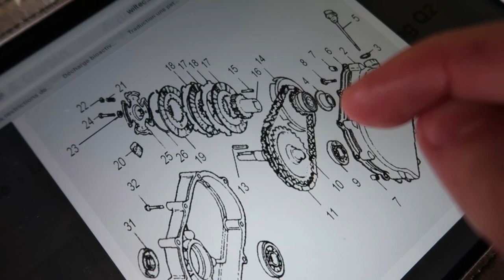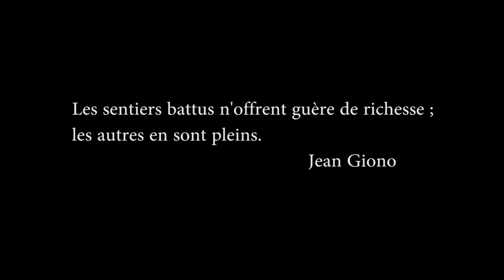RAILWAY GO-KART / BAMBOO TRAIN RIDING on abandoned railroad in Geneva's countryside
Hello guys!

A dream has been accomplished! The weather hasn't been on my side for this project but still, I managed to kill it. Railway riding is SOOO cool, and even cooler if the engine is in full throttle ;). The clutch works as expected and everything else is super fine. Maybe the wheels are a little too narrow... I will fix this later.

See you soon for some other backyard engineering

DerRiedi

Questions?  ASK!!